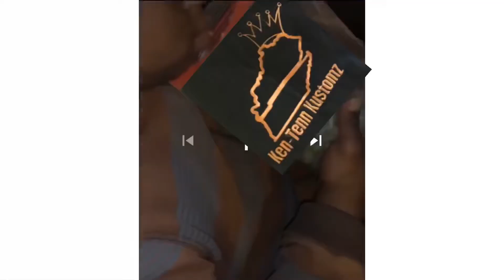The cleanest Cut Dawg around! Cutlass on Forgiatos!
Jamario Beards cutlass sitting on Forgiato rims!!

He has one of the cleanest Cutlass’s in the world! 🌎

Homie has the G Body game on lock 🔒 in the area!

You got to see this car in person to respect ✊🏼 his build!

5 star ⭐️ Build!